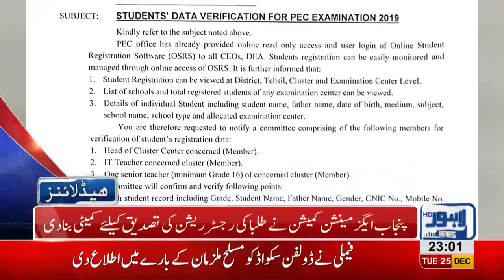11 PM Headlines Lahore News HD – 25th December 2018